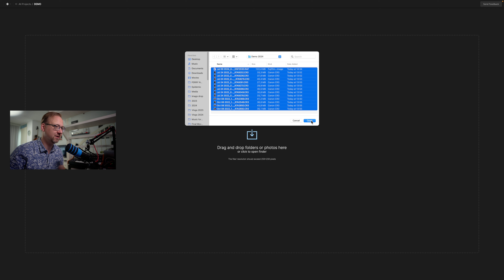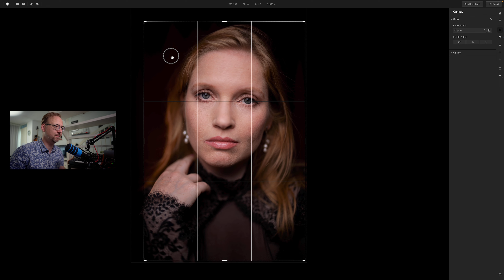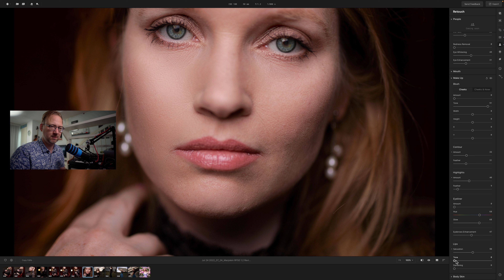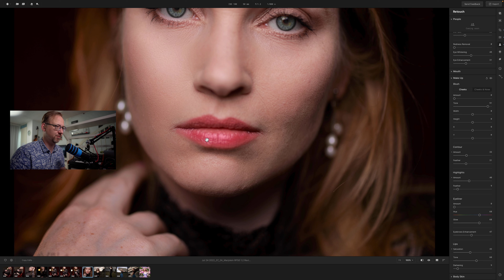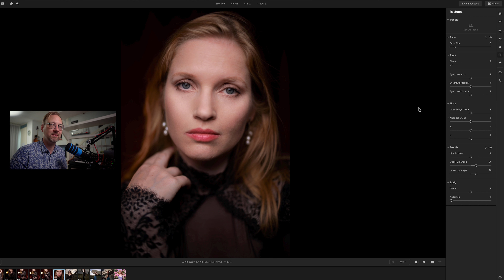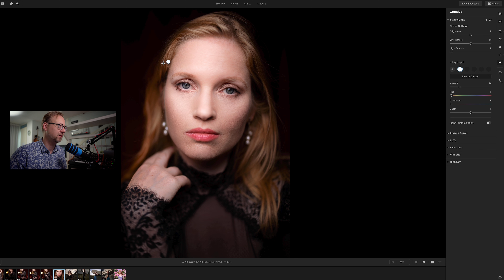Portretfoto's editten met AI | Eerste indruk Skylum Aperty | Review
In deze video deel ik mijn eerste indruk van Skylum Aperty, een krachtige AI-gebaseerde fotobewerkingssoftware. We duiken in hoe het programma portretfoto's moeiteloos kan verbeteren, van huidretouchering tot het aanpassen van belichting en details. Is Skylum Aperty de toekomst van fotobewerking? Ontdek het hier!

Want to create an easy-to-use -high-quality website? I use Squarespace already for years try it now!

For Music I have been using Epidemic for years, want to check it out now!
Use it now and get two months free!